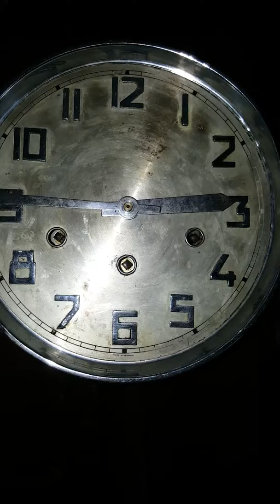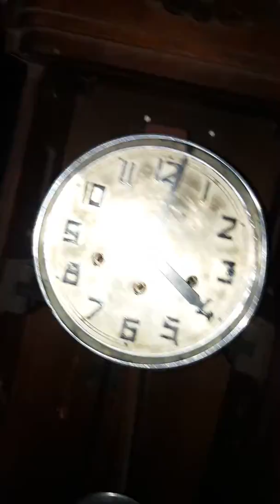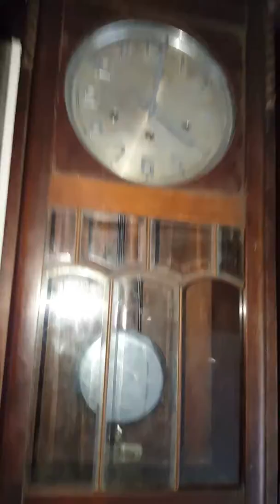JUNGHANS GERMANY 3 HOLES